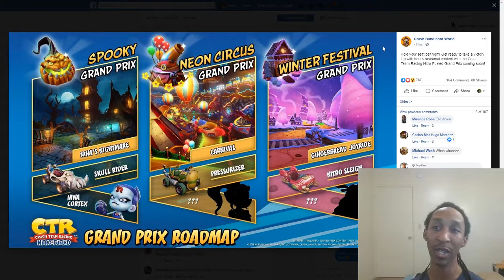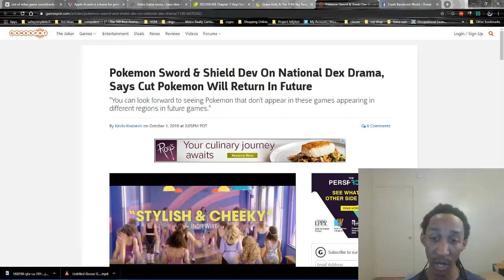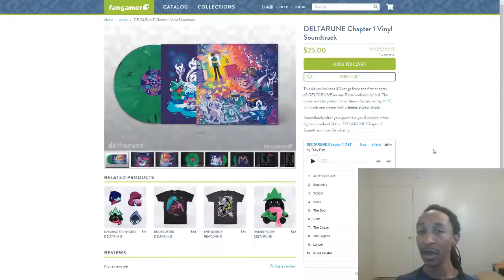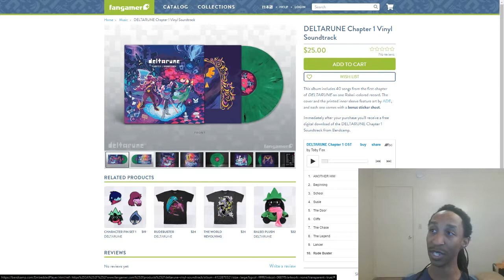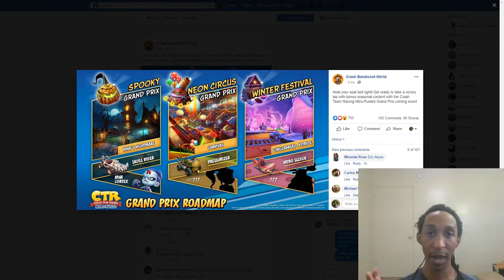Pokemon coming in future games + Nina Cortex coming to CTR Nitro Fueled